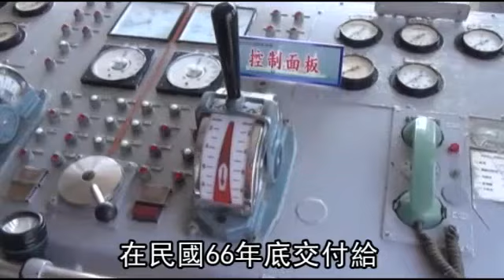海關第一艦 德星艦 除役 37年彪功劃下句點--蘋果日報 20150201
【動新聞╱綜合報導】海洋巡防總局南部地區機動海巡隊所屬的「德星艦」，自民國66年11月建造完成並交由當時的海關稅務司署展開緝私任務後，民國89年移撥海巡署繼續服役，至今37個年頭值勤過無數的救援、緝私和護漁任務，昨天上午在海巡第5總隊旗津隊部，正式除役。

海關第一艦
德星艦 除役
37年彪功劃下句點
被譽為緝私剋星
海上救星的德星艦
馳騁在海上37年
意氣風發
但昨天上午 正式除役

德星艦是屬於第一代的老祖宗
今天她走入歷史
可是我們新一代3千噸級的巡防艇加入戰局
這是一個承先啟後
傳統跟創新的關鍵時代

德星艦
身長 68公尺 寬7.84公尺
重達591.45噸
由日本製作完成後
在民國66年底交付給
海關稅務司署
展開緝私任務
直到民國89年
移撥海巡署
繼續執勤各項海上任務
德星艦  37年來
功勳無數
包括101年8月
曾查獲全國史上最大
市價高達24億的毒品走私案

我們出動艦艇
在遠距離 距離高雄210海浬的地方
就把他緝獲

用白漆塗掉德星艦字樣
但對許多人來說
德星艦 永存記憶裡

德星 謝謝妳 再見 Bye